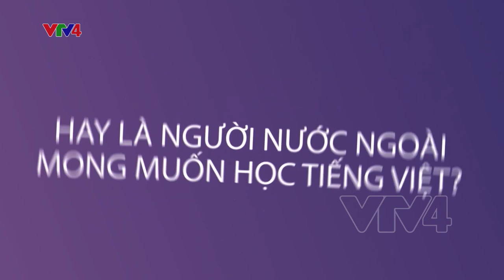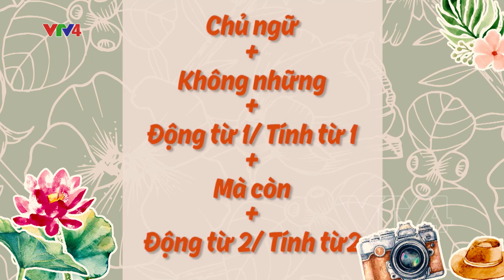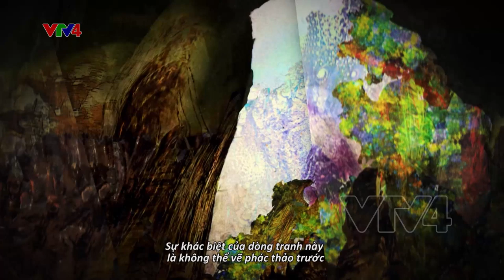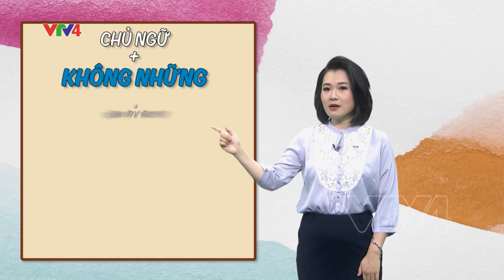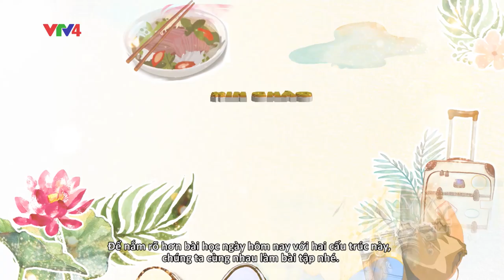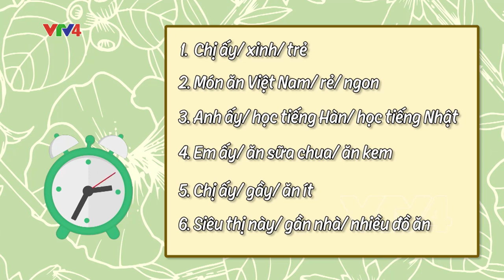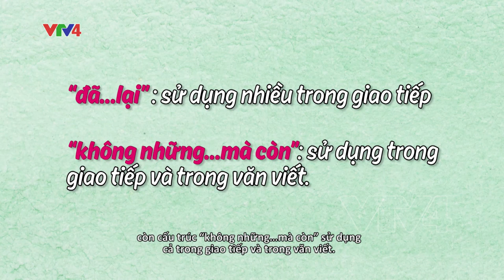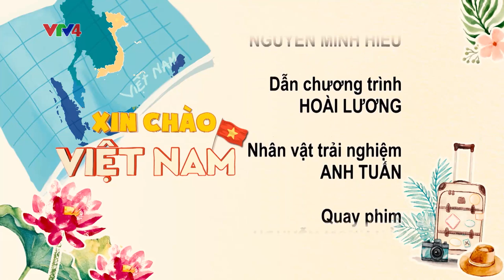Cấu trúc: Đã ....lại/ Không những ....mà còn - 15/05/2020